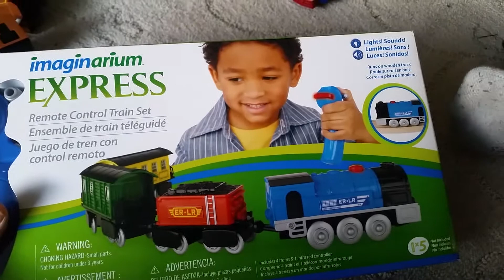Imaginarium Express Remote Control Train Set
Imaginarium Express Remote Control Train Set. Nicky plays with his new Imaginarium Express Remote Control Train Set. It can go backwards and forwards. It makes train sounds. It is so much fun.